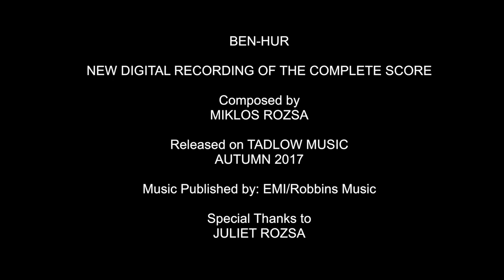Ben Hur Parade HD